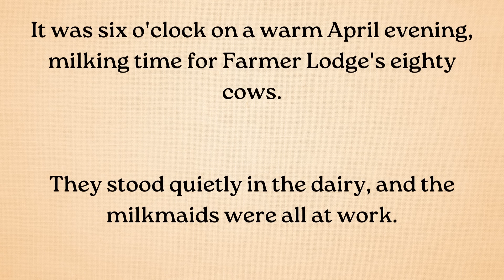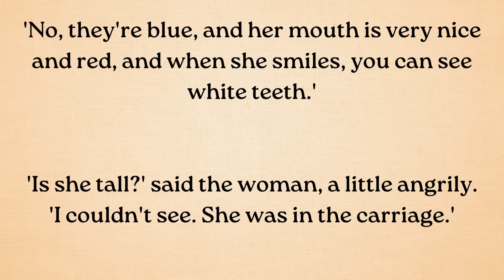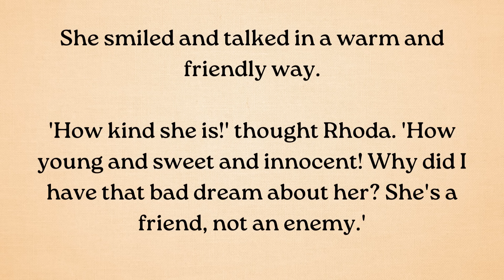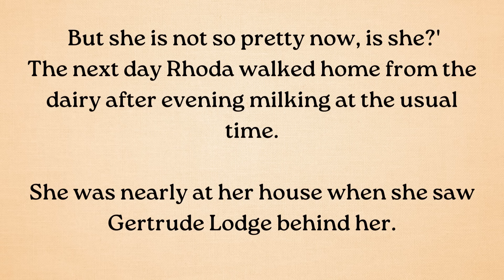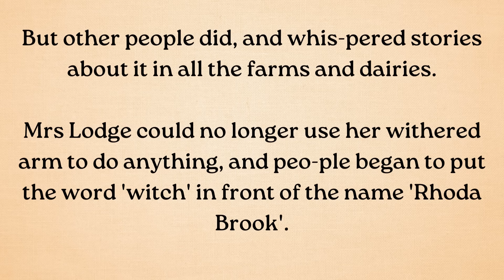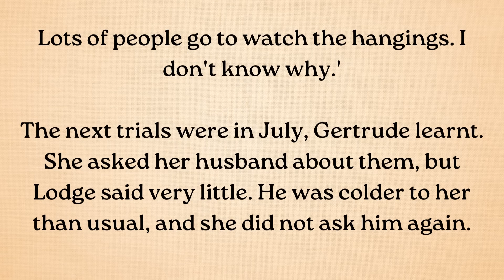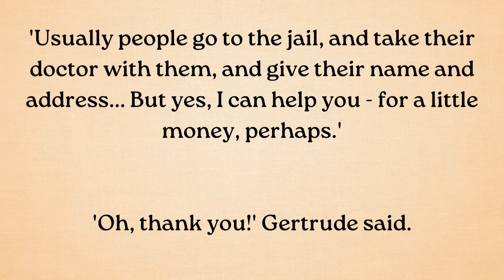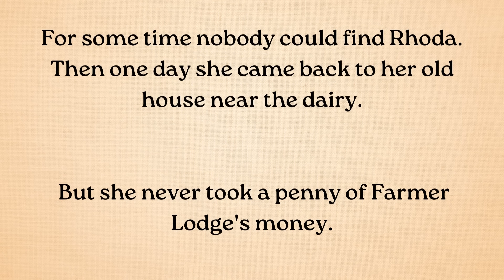Learn English through Story Level -2 | The milkmaid and the wife | Improve English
It was six o'clock on a warm April evening, milking time for Farmer Lodge's eighty cows.
They stood quietly in the dairy, and the milkmaids were all at work.
 Mrs Lodge was good and kind, and she needed a friend's help. But perhaps a Wise Man could see into people's dreams.
Rhoda did not want to meet this man Trendle, and she was afraid...
Most people knew Rhoda's story, and sometimes they watched her at milking time.

What did she think about, all those long days, at morning and evening milking?
But nobody ever asked her, and nobody ever knew the answer.